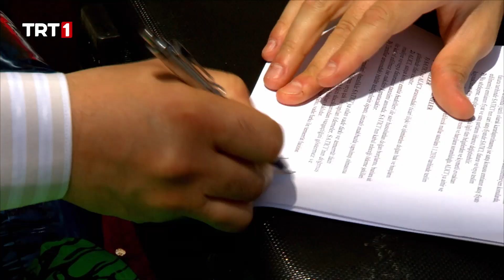İsmail Abi'nin İş İsyanı! - Leyla ile Mecnun 14. Bölüm